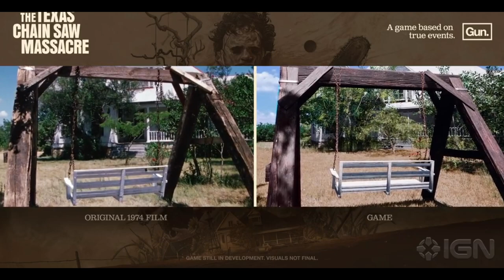IS THIS REAL GAME FOOTAGE!? | Texas Chain Saw Massacre: The Game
Game Footage Comparison to the 1974 Film "The Texas Chainsaw Massacre"  This blows my mind!  Gun Media promises to represent Tobe Hooper and Kim Henkel's film in the best way possible, and it looks like they're doing a great job!

TCM is being developed by Gun Media and Sumo Nottingham.
The game will take place before the events of the first film!

As an 80s horror fan, I will be following this game as close as I can, and keep everyone updated on the bigger updates that get announced!

Thumbs up if you enjoy and all that good stuff!